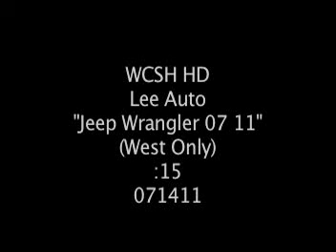Lee Auto Mall Westbrook; 2011 Jeep Wrangler; July 2011